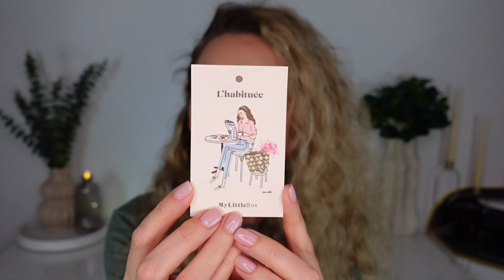MY LITTLE BOX LES ARCHIVES UNBOXING | NUR 11.90€ BEZAHLT | FULL SIZE CAUDALÍE 😍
In diesem Video zeige ich Euch My Little box Unboxing.
FRIEND135370

Wenn Ihr die Glocke drückt, werdet lhr benachrichtigt bei neuen Videos von mir.
Viel Spaß beim zusehen wünsche ich Euch ❤
Liebe Grüße
Aneta